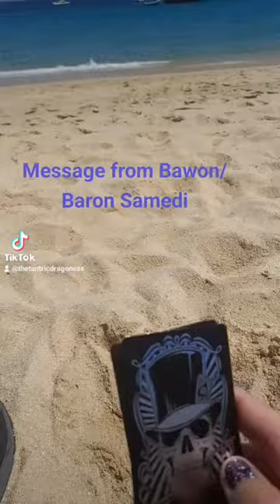Mini Message From Baron Samedi on His Day Saturday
Mini message from Baron/Bawon Samedi on his day Saturday, while on the beach in Mexico.

I was shadow banned on several videos and locked out of my other account, YouTube.com/NazamaTheHebrewMysticHealer, so I am revamping here on this channel.

I am an akashic record reader, clairvoyant artist, Usui Reiki Master, Primordial Dragon Fire Healer, tantric healer, shadow & light worker, ancestral, cosmic & primordial ancestral shaman, root worker, oracle & tarot reader.

If you would like to learn how to activate your crystal light and diamond bodies, protect yourself and space with wards, shields, mirrors, etc., astral project and use astral abilities, do shadow work, inner child healing, soul fragment retrieval, sigil magic, create servitors, access your past lives, break generational curses and more; subscribe to patreon:

Facebook.com/TheTantricDragoness

Tiktok.com/thetantricdragoness

Instagram.com/the_tantric_dragoness

Please be mindful of scammers and please inform me if anyone tries to impersonate me. I am not responsible or liable for the words, actions or business conduct of anyone attempting to impersonate me or my business on YouTube or any other channel. I will however pursue legal action against said party.

I will never DM you, comment on your post or email you, asking if you want a reading.

No matter how accurate my readings and channelings may be, or how effective my healing sessions are, I have to state for legal purposes that my videos are for entertainment purposes only. I do not claim to be able to heal or cure anyone of any illness or disease. I am not a licensed counselor or medical doctor. I am not responsible or liable for your personal choices.

I do not own the rights to the music used in the background of my intro or outro, or any other music used in my videos, unless specifically stated in this section or in the video. I DO OWN THE RIGHTS TO MY CONTENT, AS MY INTELLECTUAL PROPERTY, PROTECTED BY LAW